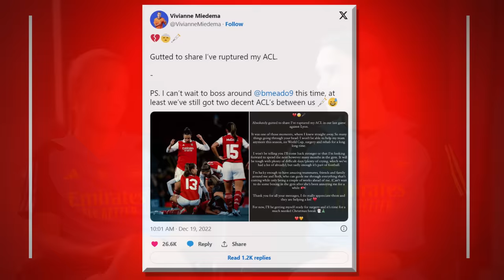'We felt it was important to share our journey' 🙌 | Mead and Miedema reflect on ACL injury recovery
Beth Mead and Vivianne Miedema talk about their documentary, Step by Step, which follows their recoveries from their respective knee injuries.